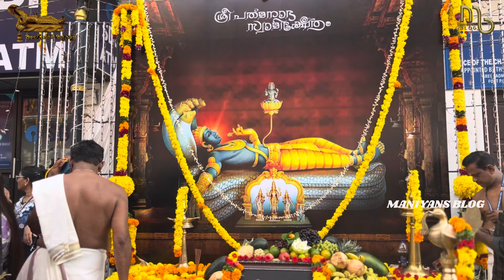SREE PADMANABHA TEMPLE II ALPASI AARATTU II FESTIVAL 2024 II FULL VIDEO II MANIYANS BLOG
Sree Padmanabha Temple Alpasi festival 2024